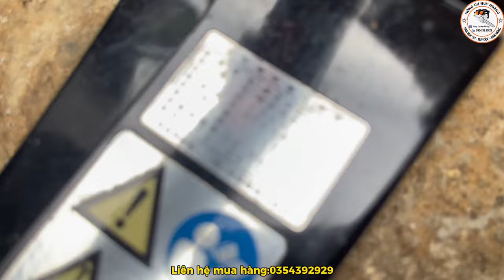15/5 Lô Máy Cưa Xích VIP Nhật Bãi : STIHL, ECHO, MAKITA, TANAKA...|0354392929